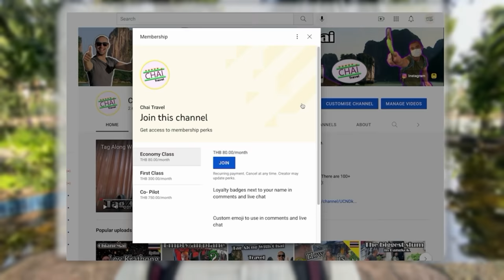Why Are Foreigners in Bangkok Right Now? Random Interviews Near BTS Asoke| Benjakitti Park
Interviewing random foreigners in Benjakitti Park, Bangkok and around Asok BTS station. We walked around Benjakiti park in the center of Bangkok. Is Thailand still the land of smiles? Is that why people still go to Thailand? Are people stuck here? Or do they have a good time? Why o why Bangkok. That is the question.

📢|   A big Thanks to Vannesa and Virginia!

📺| If you haven't seen enough of Thailand after this video. Not to worry.

💳| There are also three levels of memberships available coming with different perks. Here is where you can sign up

🤩|   Stay champ!